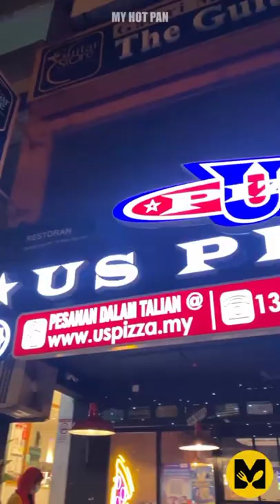Cheese Boat Pizza 🍕 🍕 || Pizza Boat making